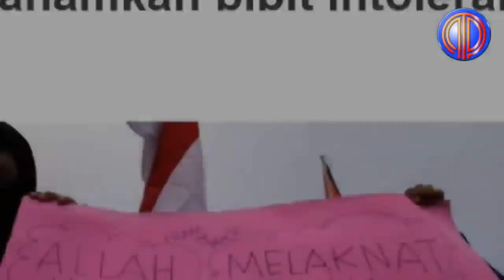Ampun2an❗️Pawang Bok3p vs Pawang Hujan, terbukti Doa Rara Sumpal Mulut Fadli & Khozinudin